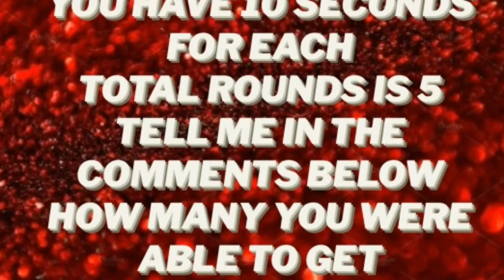Finding games/can you find the all rounds/challenges 😋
Try to find the mobile apps depends on the emoji's in the picture within the given time .
Can you find the odd by emoji's out in this collection of emoji puzzles? Try to find in challenge before the timer runs out. In each puzzle for kids there is one emoji that is slightly different from the rest. You need to be quick and good with your eyes to complete each one and find the answer.

"This is a link to my old but interesting video."